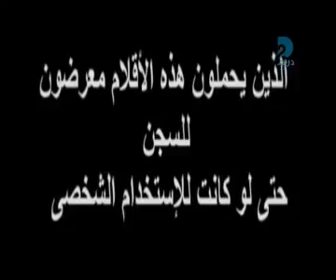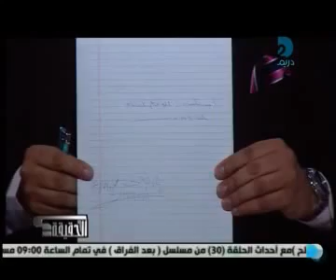تحذير للمواطنين والبنوك من القلم الصيني الذي يمكن مسح ما كتبه الجزء 1